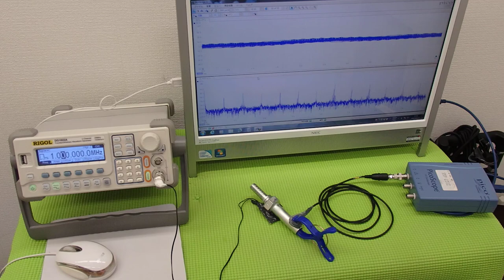超音波の発振制御技術 ultrasonic-labo